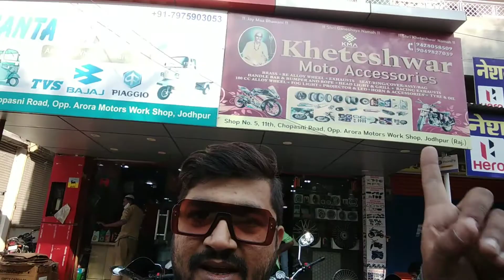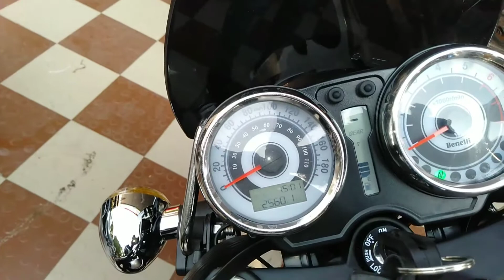Benelli Imperiale 400 | At Kheteshwar Moto Accessories| Jodhpur